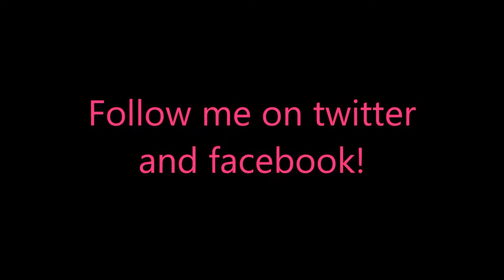Hotel Ever After - Ella's Wish Deluxe Level 16